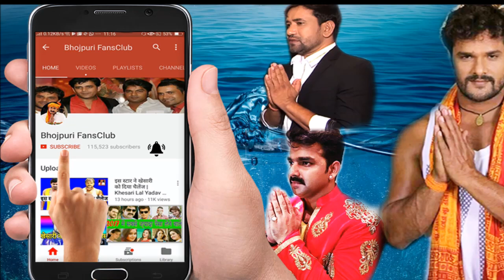BANDHUA - NEW BHOJPURI MOVIE OF SUPER STAR PAWAN SINGH - PAWAN SINGH NEW MOVIE